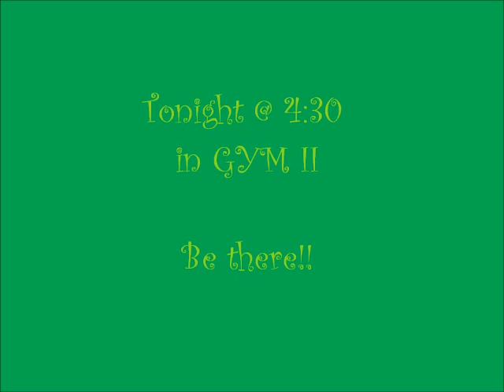The Great Corn Hole Tourney 2013.wmv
South Side's 1st Annual Corn Hole Tournament